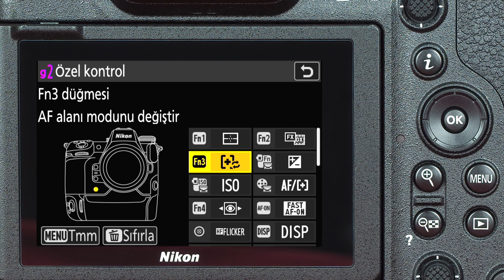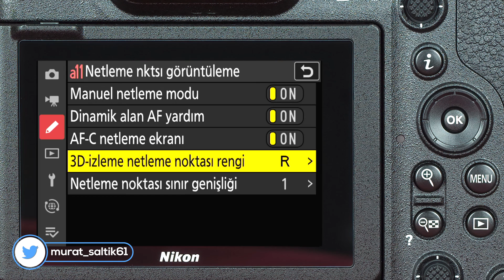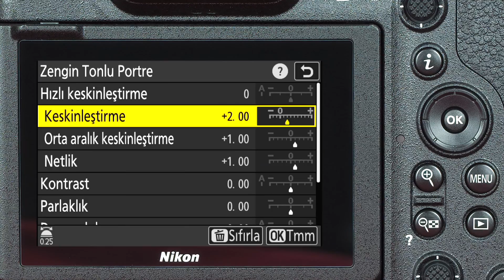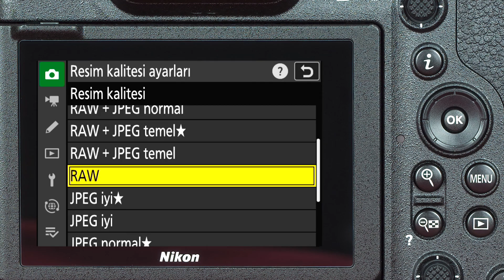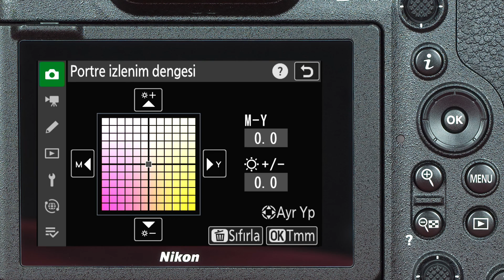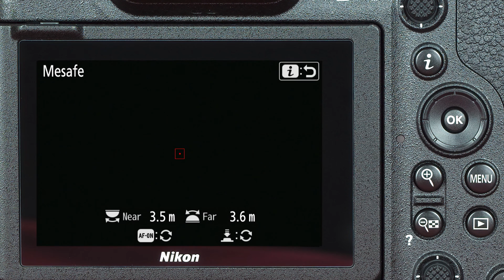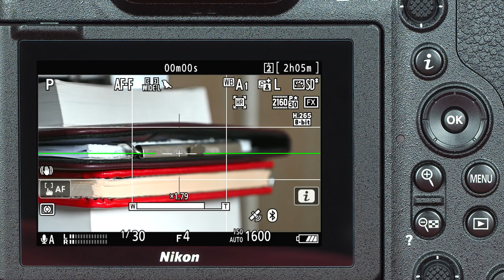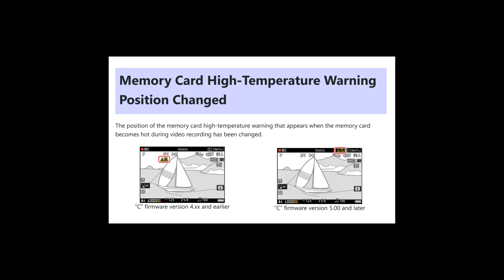Nikon Z9 firmware 5.0 güncellemesi | Nikon Z9 Yeni Özellikler ve Gelişmeler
Nikon Z9’a gelen 5.0 yazılım güncellemesi ile kazandırılan yeni özellikleri ve geliştirmeleri bu videoda detaylı bir şekilde anlatıyorum. Firmware Update 5.0 ile Nikon Z9 kullanıcılarının fotoğraf ve video deneyimlerini nasıl daha ileriye taşıyabileceğini öğrenmek için videomu izlemeyi unutmayın.

0:00 Giriş
0:18 Beklenen ancak gelmeyen özellikler
1:02 AF döngüsü modu
2:34 AF noktası kalınlığı
3:53 "Çekim işlevlerini geri çağırma" modu için önemli düzeltme
4:33 Canlı görüntüde zoom oranı %400'e çıkartıldı.
4:42 Zengin Tonlu Portre seçeneği
5:21 Saniyede 15 kare çekim seçeneği deklanşör moduna eklendi.
6:12 Menüde isim değişikliği
6:45 Yüksek ISO Kumlanma azaltma fonksiyonuna yeni yöntem eklendi.
7:24 "Ten Yumuşatma" ve "Portre İzlenim Dengesi" seçenekleri
8:17 Yüksek frekanslı titreşim engelleme modu
9:10 Auto Capture modu için getirilen yenilikler
11:02 Yüksek Çözünürlüklü Zoom için yapılan yenilikler
11:26 Video oynatma hızı seçenekleri
12:11 Rötüş menüsünüe getirilen yenilikler
12:26 Seri çekimle kaydedilmiş karelerin gösterilme yöntemi
13:03 Hot Card uyarısının ekrandaki yeri
13:16 Profoto A10 sürekli ışık kaynağı AF yardımcı ışığı
13:26 Diğer özellikler